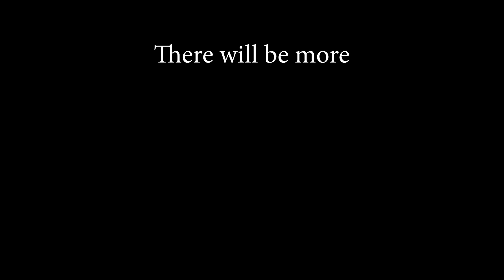Zooming Through The Hydrothermal Waste